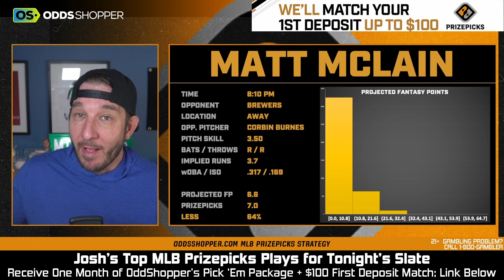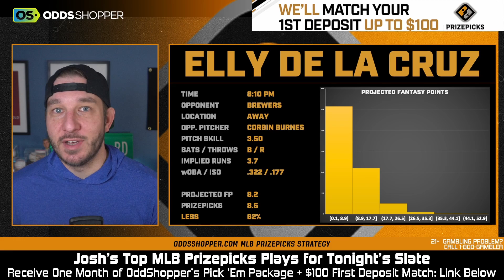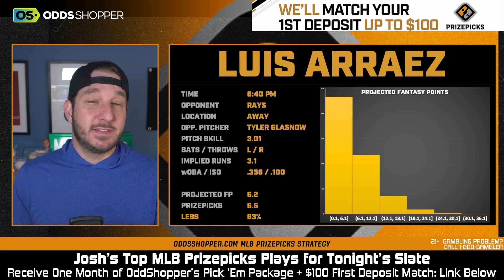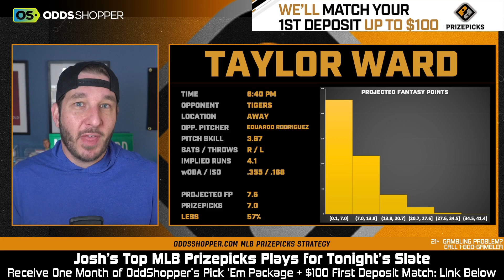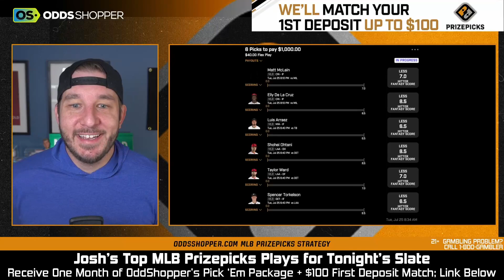PrizePicks Today - Best MLB Player Projections on Tuesday (7/25)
Check out Josh Engleman's best MLB player projections on PrizePicks today, Tuesday, July 25.

0:00 INTRO
0:33 MATT MCLAIN
1:00 ELLY DE LA CRUZ
1:33 LUIS ARRAEZ
2:11 SHOHEI OHTANI
3:24 TAYLOR WARD
4:02 SPENCER TORKELSON
4:38 RECAP